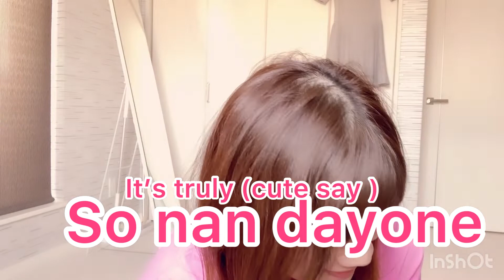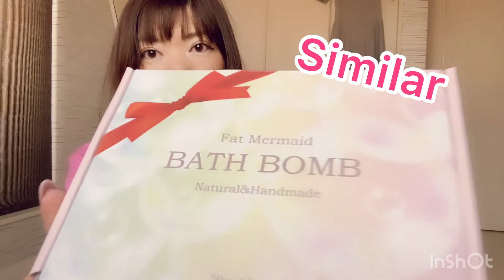【ギフト紹介】Germany gift 🎁 for Easter Sil 🐣🎁🥂🇩🇪🌎🎁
はーい(*ﾉωﾉ)
こんばんわ(*´▽｀*)シルだよん
今日は先日いただいたドイツの
お友達からのギフトを紹介するよ

イースターって日本では
お祝いする文化があまりないけど
ギフトが届いて嬉しかったよ~

どうもありがとううう

Hi　　Good evening
this is Sil
I'll introduce a gift
from germany friend

Easter is in Japan
There isn't much culture to celebrate
I was happy to receive the gift ~